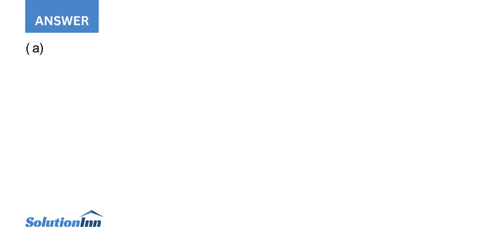After an extensive product analysis using group technology Bob Buerlein has identified a product ...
After an extensive product analysis using group technology, Bob Buerlein has identified a product he believes should be pulled out of his process facility and handled in a work cell. Bob has identified the following operations as necessary for the ...